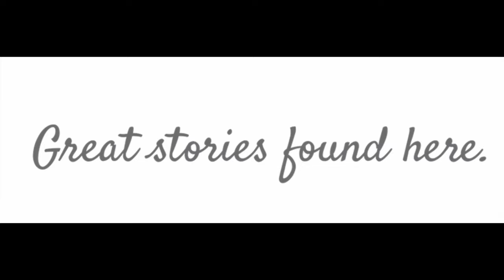What Do You Love About Clearview Public Library?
Listen to one of our favourite patrons talk about the why she loves the Clearview Public Library.  Come in to any of our 3 branches and we're sure you'll find that you love the library too!